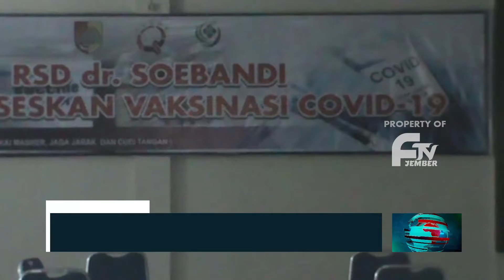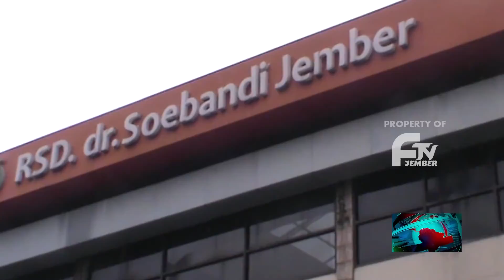PERSIAPAN VAKSINASI COVID BAGI TENAGA KESEHATAN